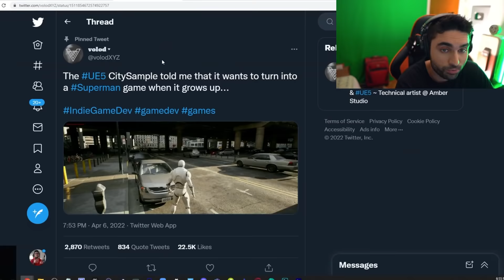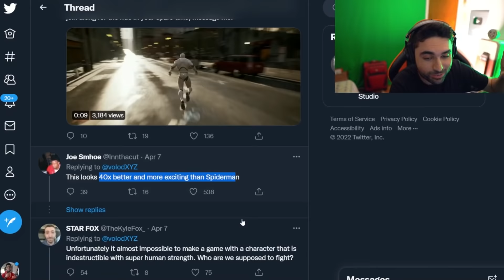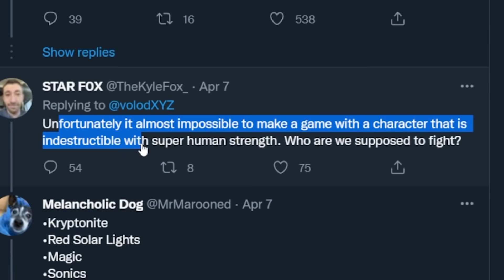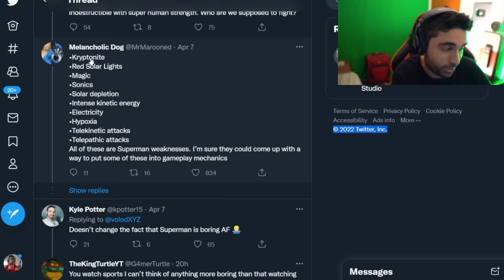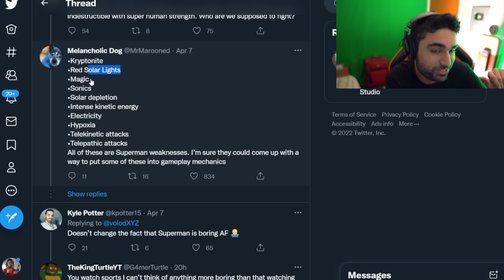PS5 Superman Gameplay OPEN-WORLD Unreal Engine 5 😵 ( Mind Blowing Footage ) - Superman PS5 & Xbox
Superman-Inspired Open World Game On Unreal Engine 5 - Indie Devs Putting Triple A Studios To Shame